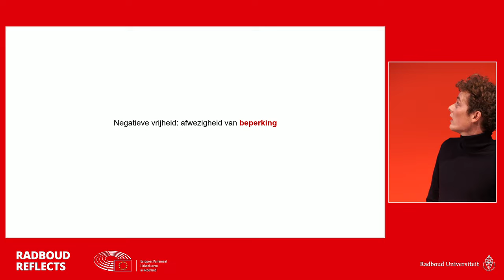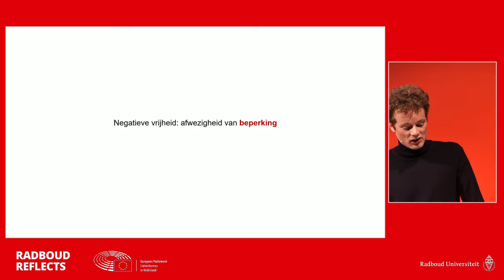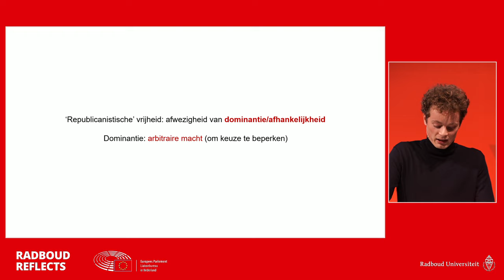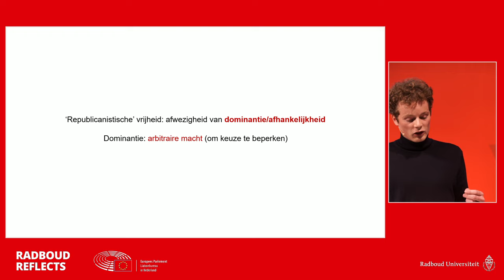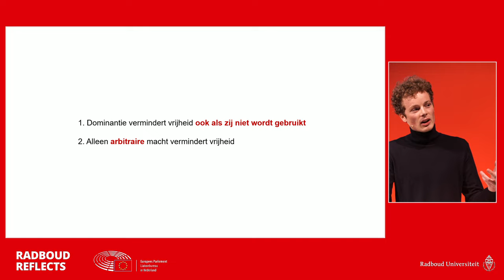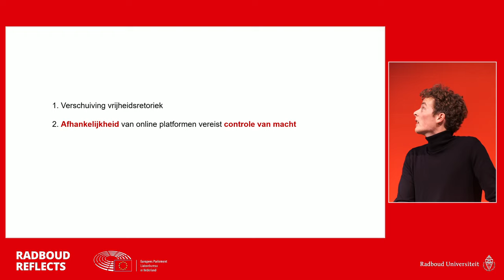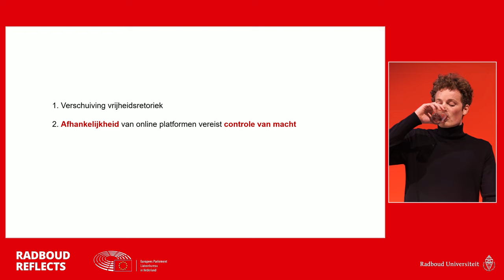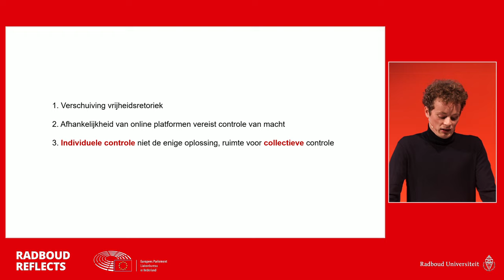Big Tech aan banden? | Paul Tang, Frederik Zuiderveen Borgesius en Bernd Hoeksema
Nepnieuws, ongepast gepersonaliseerde advertenties en polariserende algoritmes: het ooit zo open internet staat onder druk. Dit heeft een negatieve impact op burgers en consumenten, maar ook op het functioneren van de democratie. Reden voor de Europese Unie een nieuwe wet aan te nemen die de macht van Big Tech aan banden moet leggen. Maar kunnen we wel grip krijgen op de grote technologieplatforms? En hoe wenselijk is het om de ogenschijnlijk vrije stroom van digitale informatie en meningen te reguleren?

Big Tech aan banden? | Donderdag 13 oktober 2022 | Collegezalencomplex, CC1| Radboud Reflects en Europees Parlement Liaisonbureau in Nederland

Timestamps:
0:00 Intro
3:15 Filosoof Bernd Hoeksema
15:05 Europarlementariër Paul Tang
36:38 Jurist Frederik Zuiderveen Borgesius
48:54 Gesprek